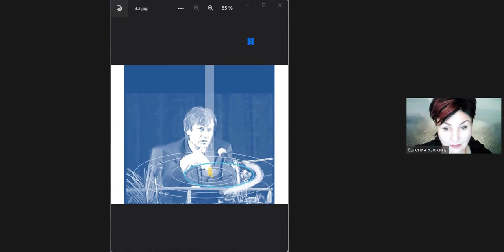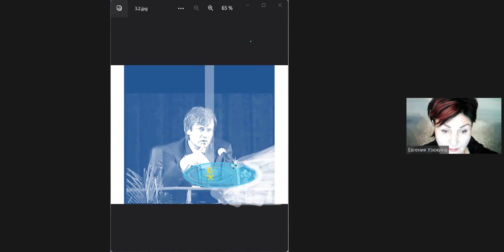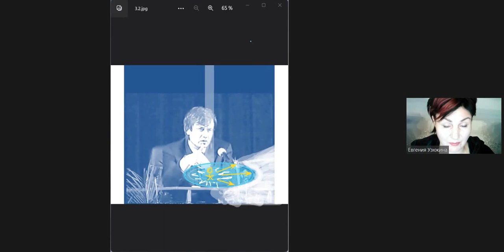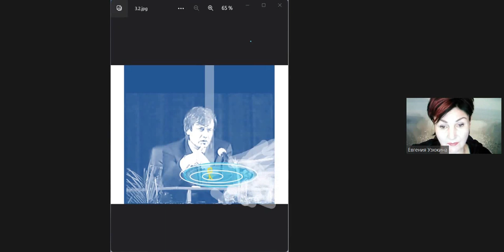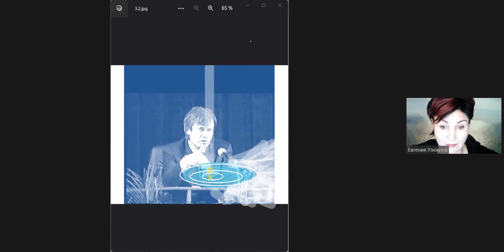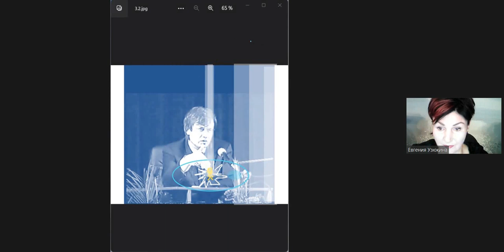EN_9-2, Rejuvenation by Eternity.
The Device of development of concentrations of eternal life

- Fragment of the educational optional webinar of Grigory Grabovoy Educational Center "Rejuvenation by Eternity".

To purchase the edition

Federica Gervasi
  Certified lecturer of the Teachings of Grigori Grabovoi®

  Attorney for the distribution of the device for the development of concentrations of eternal life PRK-1U® and the Education Program on the Teachings of Grigori Grabovoi®

  PRK-1U DEVICE 48 HOURS ONLINE FREE TESTING:
Develop concentration on:
Rejuvenation
Any event
Controlling clairvoyance
controlling forecasting

Would you like to experience the infinite potential that you can achieve with the PRK-1U device created by Grigori Grabovoi?
Ask me information !

Telegram username: @LuxPristina